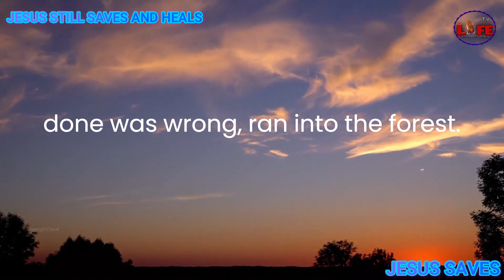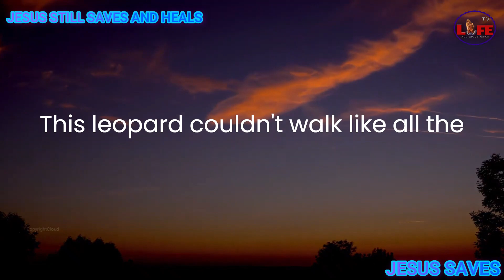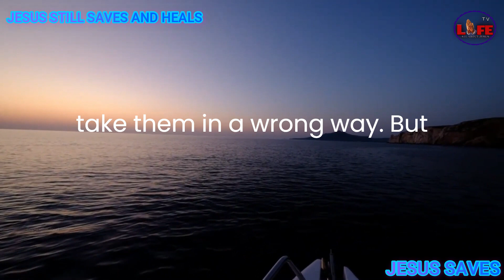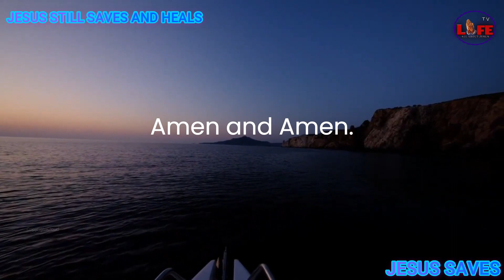Why God has great plans for you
This channel seeks the growth of the average believer through the ministry of the word,prayer and music.